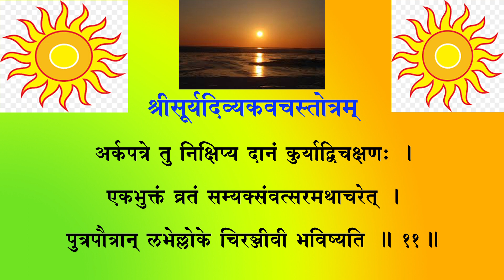SURYA DIVYA KAVACHAM श्रीसूर्यदिव्यकवचस्तोत्रम् (श्री६श्री गुरु श्री शिवदत्त स्मारक गड्डी,जोधपुर )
॥ श्रीसूर्यदिव्यकवचस्तोत्रम् ॥
ॐ अस्य श्रीसूर्यनारायणदिव्यकवचस्तोत्र
महामन्त्रस्य हिरण्यगर्भ ऋषिः । अनुष्टुप्छन्दः ।
श्रीसूर्यनारायणो देवता । सूं बीजं । र्यां शक्तिः ।
यां कीलकम् । श्रीसूर्यनारायणप्रसादसिद्ध्यर्थे जपे विनियोगः ।
करन्यासः :-
ॐ श्रीसूर्यनारायणाय अङ्गुष्ठाभ्यां नमः ।
पद्मिनीवल्लभाय तर्जनीभ्यां नमः ।
दिवाकराय मध्यमाभ्यां नमः ।
भास्कराय अनामिकाभ्यां नमः ।
मार्ताण्डाय कनिष्ठिकाभ्यां नमः ।
आदित्याय करतलकरपृष्ठाभ्यां नमः ।
हृदन्यासः :-
ॐ श्रीसूर्यनारायणाय हृदयाय नम: ।
पद्मिनीवल्लभाय  शिरसे स्वाहा ।
दिवाकराय  शिखायै वौषट् ।
भास्कराय कवचाय हुम् ।
मार्ताण्डाय नेत्र त्रयाय वौषट् ।
आदित्याय अस्त्राय फट् ।
लोकत्रयेति दिग्बन्धः ।
ध्यानं :-
त्रिमूर्तिरूपं विश्वेशं शूलमुद्गरधारिणम् ।
हिरण्यवर्णं सुमुखं छायायुक्तं रविं भजे ॥
अथ स्तोत्रम् :-
भास्करो मे शिरः पातु ललाटं लोकबान्धवः ।
कपोलौ त्रयीमयः पातु नासिकां विश्वरूपभृत् ॥ १॥
नेत्रे चाधोक्षजः पातु कण्ठं सप्ताश्ववाहनः ।
मार्ताण्डो मे भुजौ पातु कक्षौ पातु दिवाकरः ॥ २॥
पातु मे हृदयं पूषा वक्षः पातु तमोहरः ।
कुक्षिं मे पातु मिहिरो नाभिं वेदान्तगोचरः ॥ ३॥
द्युमणिर्मे कटिं पातु गुह्यं मे अब्जबान्धवः ।
पातु मे जानुनी सूर्यो ऊरू पात्वुरुविक्रमः ॥ ४॥
चित्रभानुस्सदा पातु जानुनी पद्मिनीप्रियः ।
जङ्घे पातु सहस्रांशुः पादौ सर्वसुरार्चितः ॥ ५॥
सर्वाङ्गं पातु लोकेशो बुद्धिसिद्धिगुणप्रदः ।
सहस्रभानुर्मे विद्यां पातु तेजः प्रभाकरः ॥ ६॥
अहोरात्रौ सदा पातु कर्मसाक्षी परन्तपः ।
आदित्यकवचं पुण्यं यः पठेत्सततं शुचिः ॥ ७॥
सर्वरोगविनिर्मुक्तो सर्वोपद्रववर्जितः ।
तापत्रयविहीनस्सन् सर्वसिद्धिमवाप्नुयात् ॥ ८॥
संवत्सरेण कालेन सुवर्णतनुतां व्रजेत् ।
क्षयापस्मारकुष्ठादि गुल्मव्याधिविवर्जितः ॥ ९॥
सूर्यप्रसादसिद्धात्मा सर्वाभीष्टफलं लभेत् ।
आदित्यवासरे स्नात्वा कृत्वा पायसमुत्तमम् ॥ १०॥
अर्कपत्रे तु निक्षिप्य दानं कुर्याद्विचक्षणः ।
एकभुक्तं व्रतं सम्यक्संवत्सरमथाचरेत् ।
पुत्रपौत्रान् लभेल्लोके चिरञ्जीवी भविष्यति ॥ ११॥
स्वर्भुवर्भूरोमिति दिग्विमोकः ।
॥ इति श्रीहिरण्यगर्भसंहितायां
श्रीसूर्यनारायणदिव्यकवचस्तोत्रं सम्पूर्णम् ॥